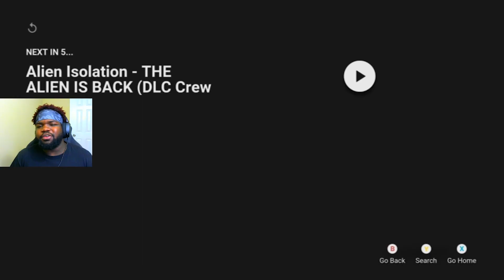Apex Legends | Stories from the Outlands – “Legacy of a Thief” (REACTION)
LOba has made her presence Know and we now have some background of our next legend all i can say is Revenant watch your back in season 5.